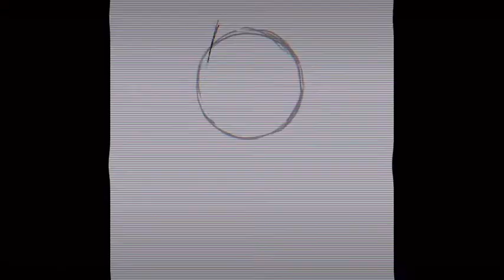freckled - painting process